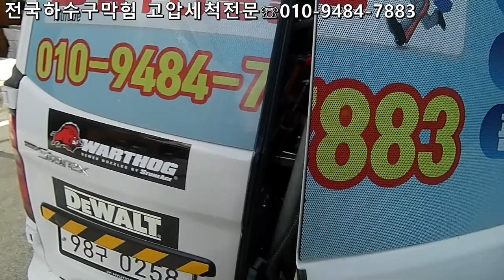하수구막힘 공사하면 몇백? 뚫으면? 공사하기 싫어 뚫어요